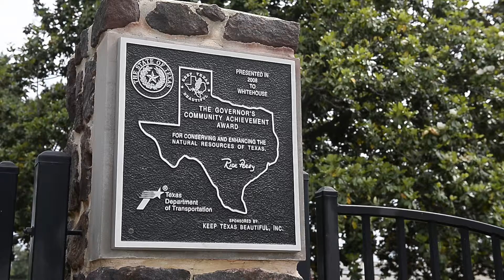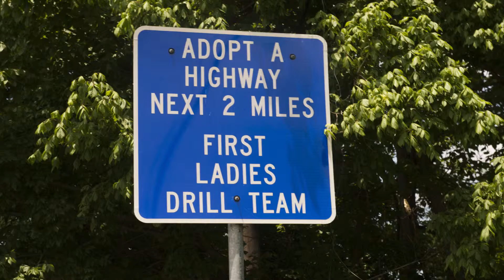2015 Governor's Community Achievement Awards (GCAA) - Whitehouse (Cat. 3)